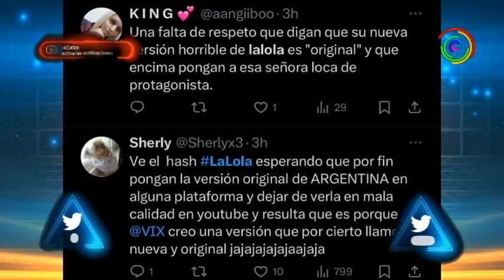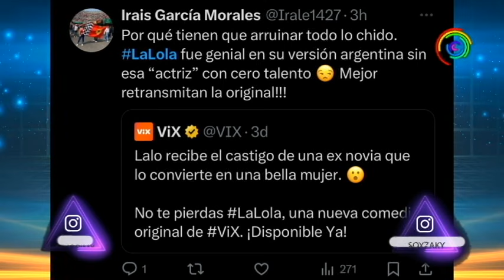Atacan Nueva Versión De ‘LA LOLA’ Con Barbara De Regil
En este video te mostramos qué atacan nueva versión de LaLola con BarbaraDeRegil y DiegoAmozurrutia